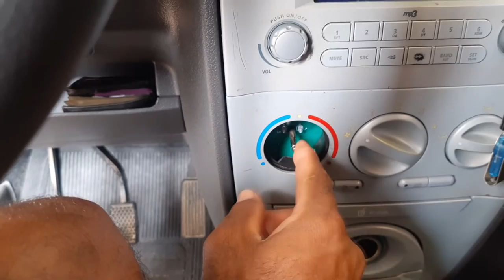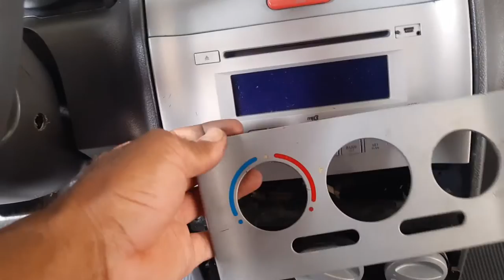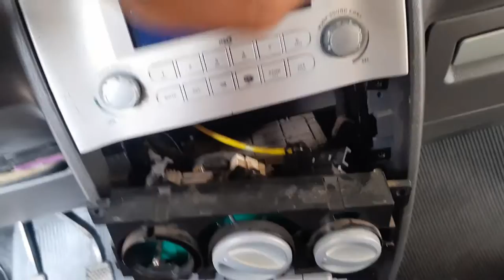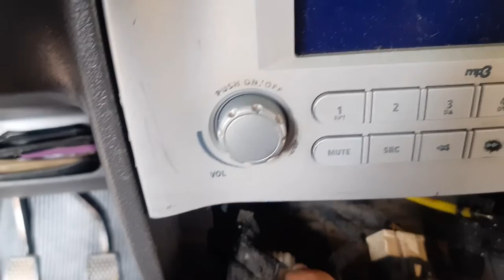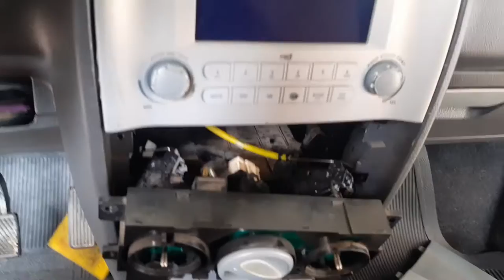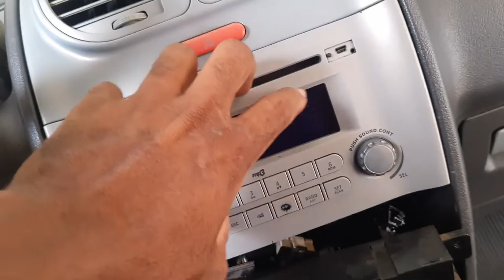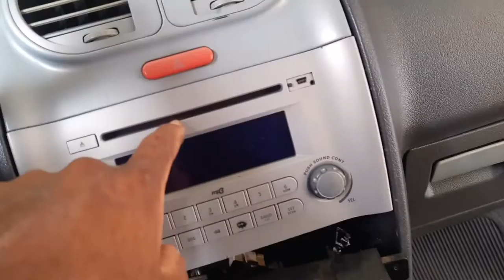resolvido o problema do ar condicionado chery face o meu lexeba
Salve galera , o ar quente do meu chery nao estava funcionado e nem direcionando então hoje eu resolvi mexer e conseguir  conserta
Seja membro deste canal e ganhe benefícios: